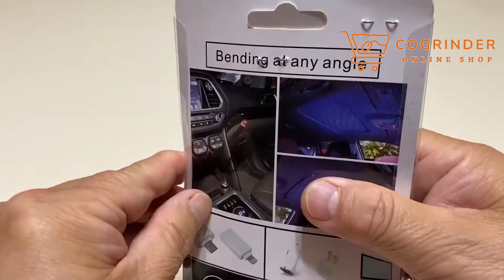COGRINDER™ Mini LED Car Roof Star Night Light Projector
📝 Product features:
Features:
1. A variety of Starlight densities can be adjusted: the car star lights can be rotated to adjust the lighting style, the light source is stable.
2. 360 degree rotation + USB interface: Lightweight and flexible, it can be adjusted from multiple angles. Portable, easy to install.
3. The bright Starry effect creates a romantic atmospheres for your car roof or house, and can also be used to decorate birthdays or holiday parties.
4. This star projector lamp can be used as a special gift for friends or children.
5. The fun roof USB light can be used as a night light, room decoration, car decoration, usb night light power supply, charging via USB interface.
📝 Product parameters:
Name: COGRINDER™ Mini LED Car Roof Star Night Light Projector
Color: Red / Bluish Violet /Ordinary light
Material: Plastic, Metal
Power Source: 5V USB
Light Source: LED Laser
Number of Lights: 1
Voltage: 5V
Wattage: 0.15W
Ampere: 0.2A
Waterproof Level: IPX4
Work Temp.: -20℃~70℃
Weight: 40g Size: 7.8*0.6*0.4in
Lifespan: 10000hrs
🎁 Package:
1 x COGRINDER™ Mini LED Car Roof Star Night Light Projector